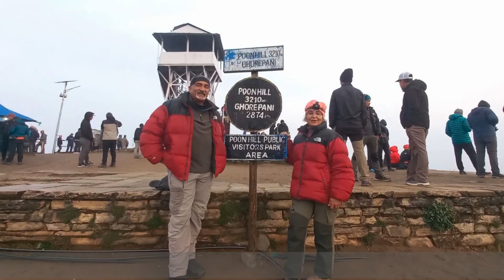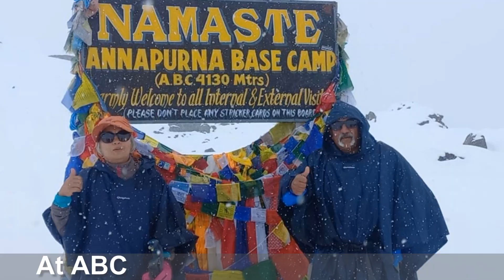Annapurna Base Camp Trek (via Poon Hill) (Part-2: Slide Show Photos Only)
This is Part-2 of our trek to Annapurna Base Camp, via Poon Hill, it contains pictures only from our trek. The first part is a video film and the third part is a 360 immersive video in which you can look around in all directions to get a feel of the route.